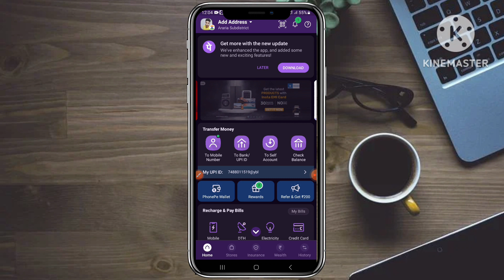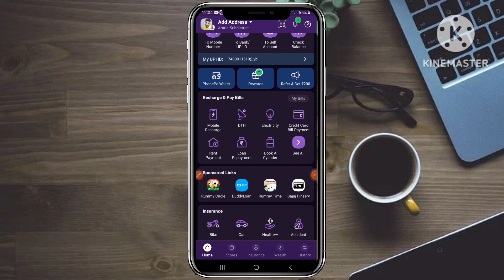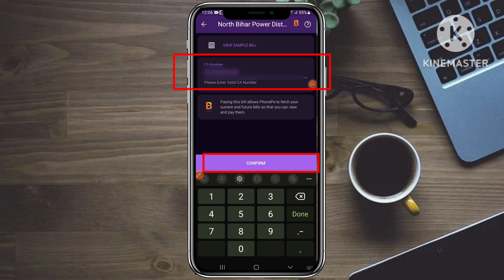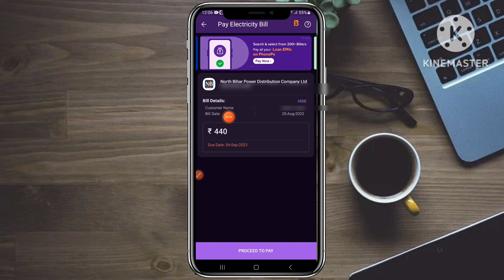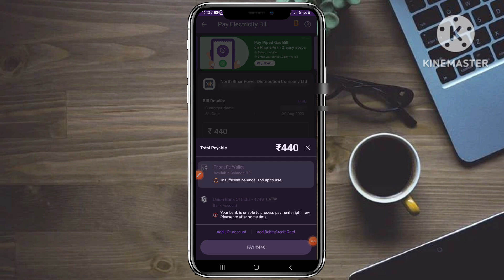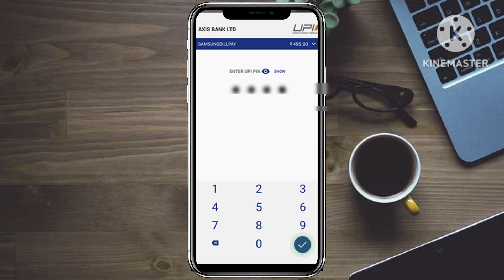Phonepe bijli bill check kaise kare 2023 || how to pay electricity bill online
To doston aaj ke es video mein ham log yah jaanane wale ha ki Phonepe bijli bill check kaise kare 2023 aur sath hi Sath Phonepe se bijli ka bill kaise jama kare jate hain.

Quries solved

Phonepe bijli bill check kaise kare 2023
how to pay electricity bill in phonepe
how to pay electricity bill by phonepe 2023
How to pay electricity bill by phonepe
Phonepe se bijli ka bill kaise jama kare
Phonepe se bijli bill check kaise kare
  phonepe se electricity bill kaise jama kare PhonePe से बिजली का बिल कैसे Pay करें
 PhonePe electricity bill
phonepe
phone pe se bijli ka bill kaise bhare 2023